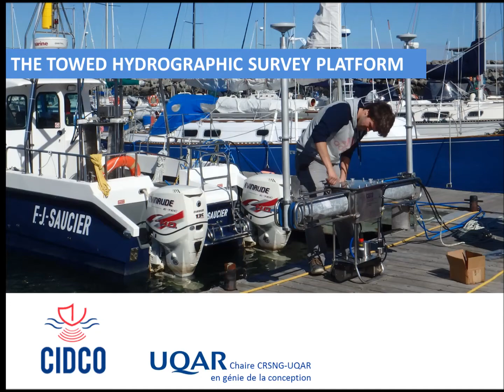THSP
THIS is the Towed Hydrographic Survey Platform (THSP) developed by CIDCO in collaboration with UQAR. The THSP can accomodate compact MBES in order to achieve opportunistic survey everywhere you want. You do not matter anymore with pole mounting...